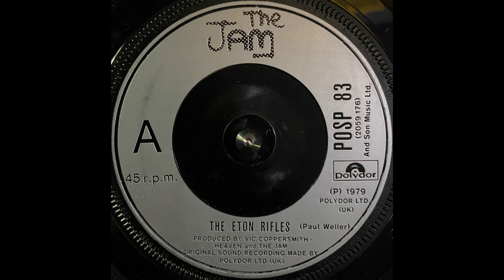The Jam - The Eton Rifles (1979)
Label: Polydor - POSP 83, Polydor - 2059 176
Format: Vinyl, 7", 45 RPM, Single
Country: UK
Released: 26 Oct 1979
Genre: Rock
Style: Mod